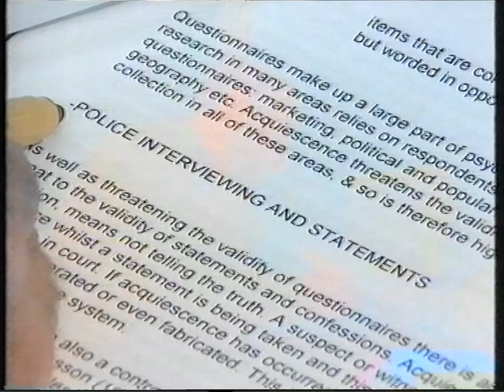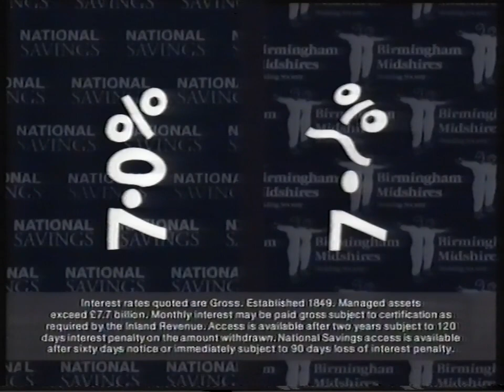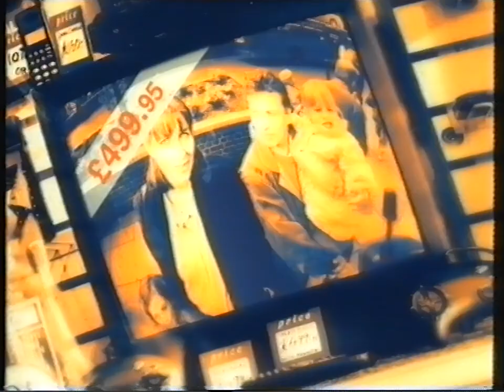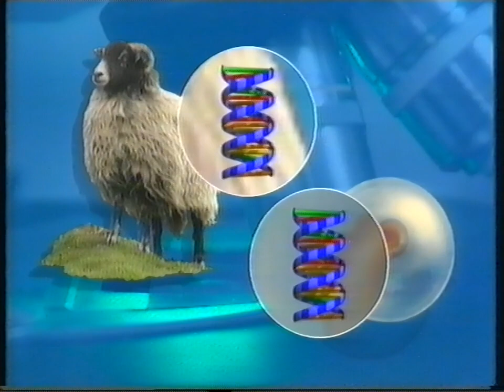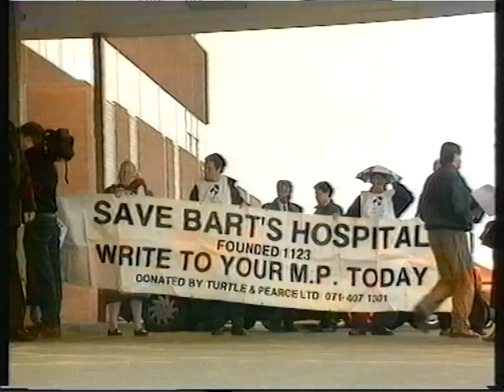ITN News at Ten and ITV National Weather (24-Feb-1997)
Central (ITV) Monday 24th February 1997
(during "The Bodyguard")
With Trevor McDonald, followed by ITV National Weather with Laura Greene.
Preceded by continuity for "The Clive James Formula One Show" and Formula 1 with Murray Walker, and including advert break.

News stories include:
• Bridgewater detective refutes allegations of wrongdoing
• the funeral of Deng Xiaoping
• Britain braces for gales
• Dolly - the world's first successfully cloned sheep
• behind the scenes of HMY Britannia's final tour (special report with Nicholas Owen)
• the Brit Awards

Adverts include:
• Volkswagen Golf GTI
• Dollond & Aitchison opticians (with Burt Reynolds)
• Birmingham Midshires building society
• Neutrogena Hand Cream (with Zoë Wanamaker voice?)
• T/Gel
• BT (with Rory McGrath)
• Swinton insurance